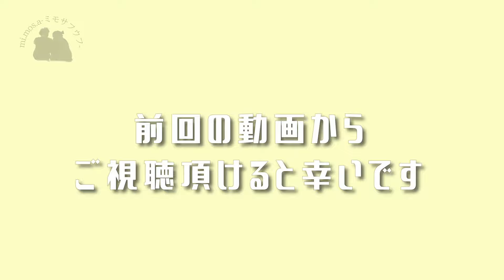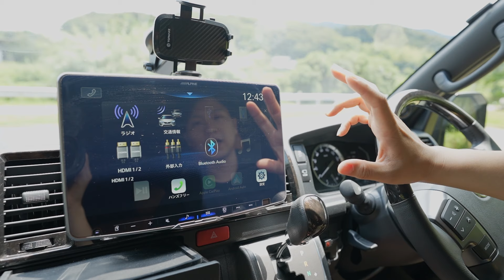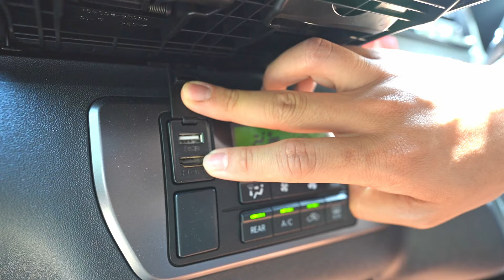【ハイエース】総額50万円のカスタム-後編-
今日もお疲れ様です！

最近美味しいグルメに出会いすぎて
夫婦で大幅増量中の、、ミモサフウフです！

ミモサフウフ⌇ こどもと旅するハイエース

動画で紹介していない内容や、
リアルタイムな様子を配信中☺

今回は、
前回のカスタム動画の続きになります★

サムネやタイトルにもありますが、
【総額50万円】費やした
我が家のカスタム内容-後編-
みていただいた方どうでしょうか！

これが、安いのか高いのか分かりませんが
結果私たちはこのカスタムで満足しているので
誰かの参考になれたら嬉しいです！

これからもハイエースに関する動画を
出していく予定ですので
ミモサフウフの動画にこれからも
お付き合いいただけると嬉しいです！